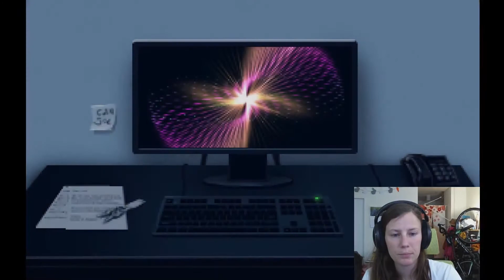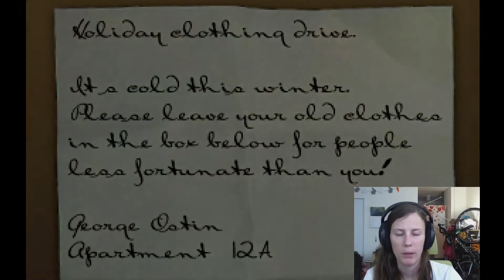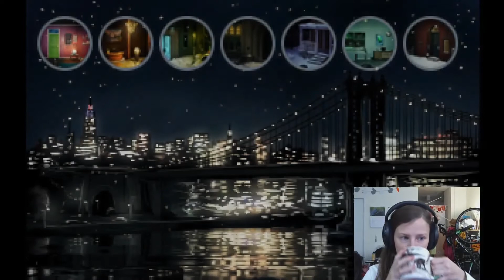The Blackwell Epiphany [3]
Why isn't the electricity working in this house? And where even is Lia??